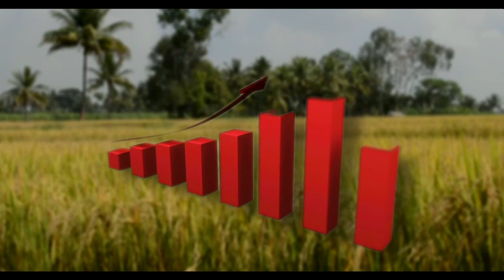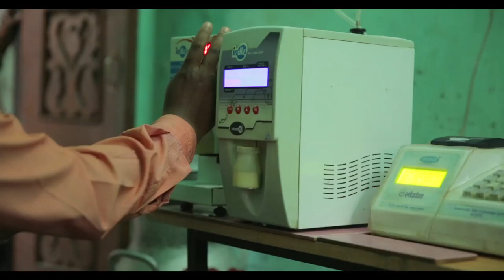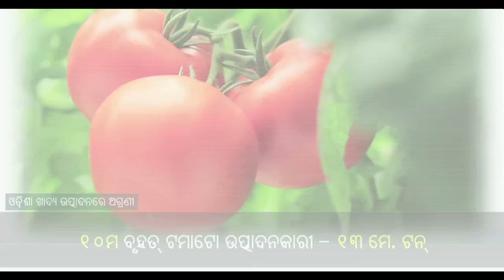Role of Agriculture in Odisha's growth.@krushibibhag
Agriculture plays  a pivotal role in   Odisha's growth.@krushibibhag